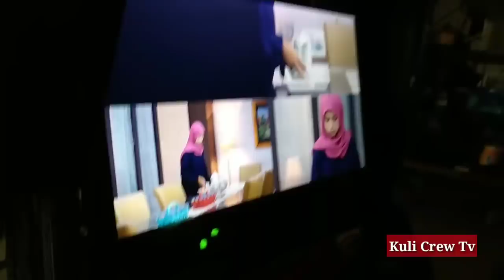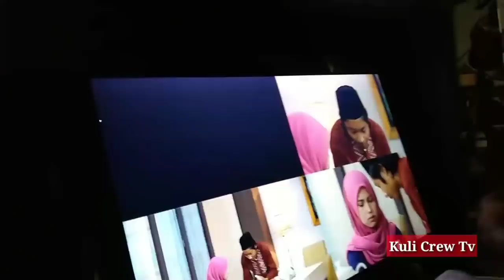kesya baper saat pengang tangan ratu dan saski..aduhh baperr